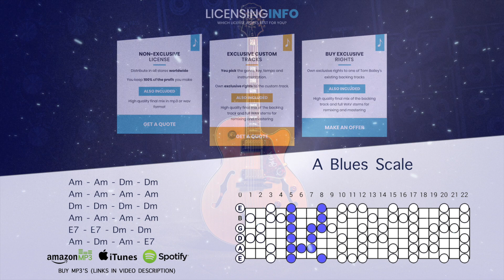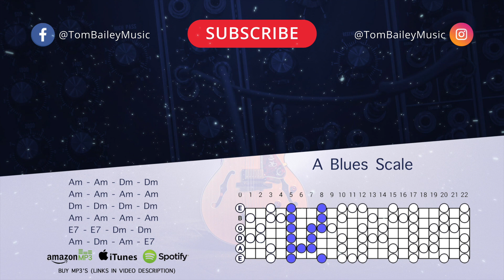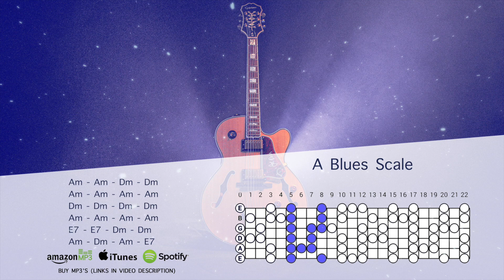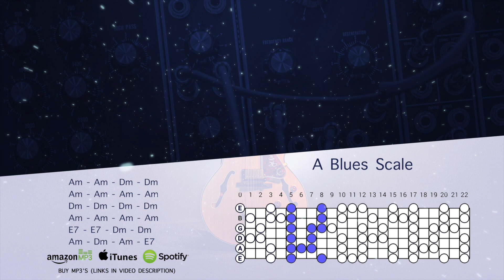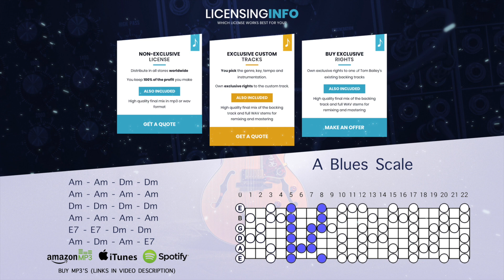A Minor Blues Backing Track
A minor scales work great with this Minor Blues Backing Track for guitar, singers, and jammers!